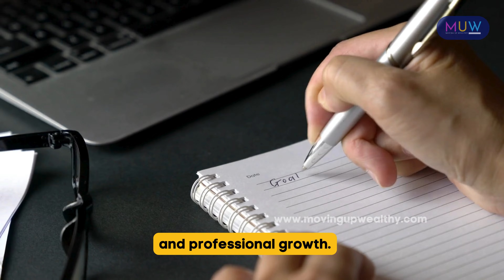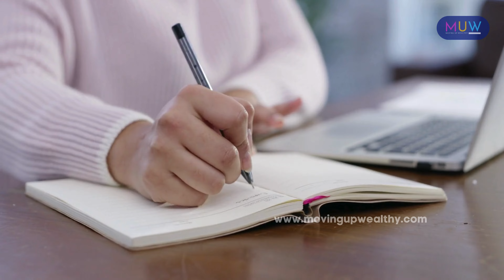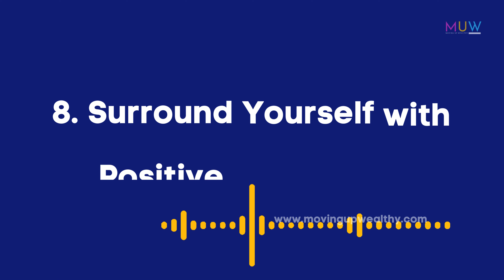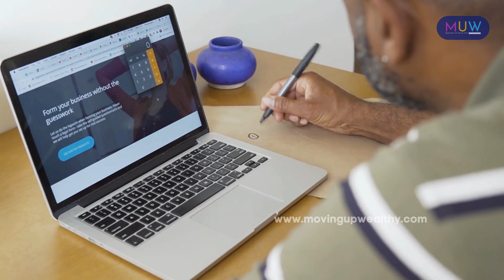10 Ways To Enhance A Rich Mindset💡💰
10 Ways To Enhance A Rich Mindset💡💰

🎥 In this video, we share 10 powerful strategies to enhance your mindset and cultivate abundance, success, and fulfillment in your life. 💪

Discover proven techniques to develop a rich mindset, build self-belief, and overcome limiting beliefs. 🚀 Learn how to embrace a growth mindset and harness the power of positive thinking. 💡

Explore personal development practices that promote wealth mindset and set you on a path to success. 🌟 Watch this video and unlock the keys to a transformative mindset that attracts opportunities and propels you towards extraordinary achievements. 🔑💪✨

Chapters:
0:00  Intro
0:26  1. Embrace Challenges
1:00  2. Step Out of Your Comfort Zone
1:33  3. Set Stretch Goals
2:19  4. Take Action
2:46  5. Stay Persistent
3:17  6. Cultivate a Growth Mindset
3:45  7. Learn from Failure
4:13  8. Surround Yourself with Positive Influences
4:53  9. Practice Self-Reflection and Self-Awareness
5:40  10. Foster a Belief in Yourself
6:28  Outro

"Welcome to MovingUpWealthy.com, the premier social network for individuals who have a deep passion for luxury.

Don't miss out on our latest videos! for exciting content, insightful discussions, and much more.